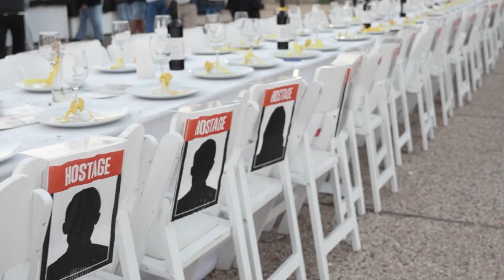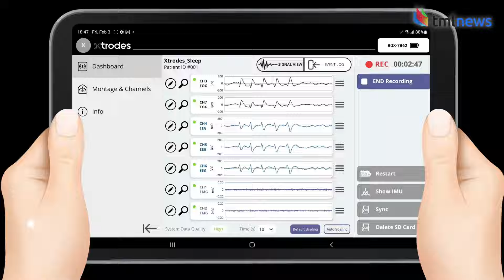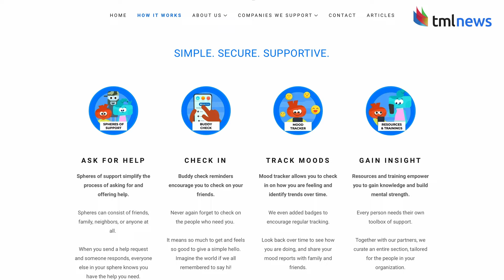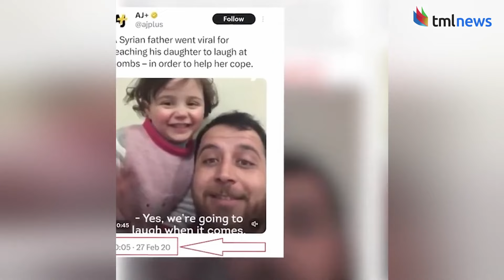War and Tech Meet, Creating Need for Israel Tech Missions Venture